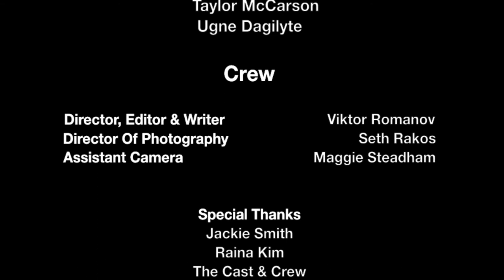My second time in NYFA - "Directions"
A film by Viktor Romanov
Filmed in Universal Studios Backlot, Los Angeles 2013